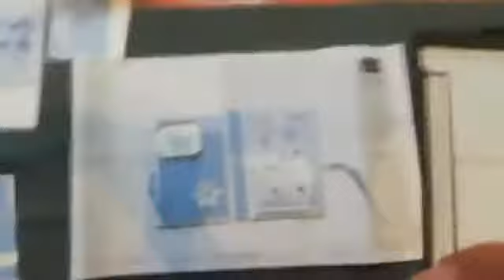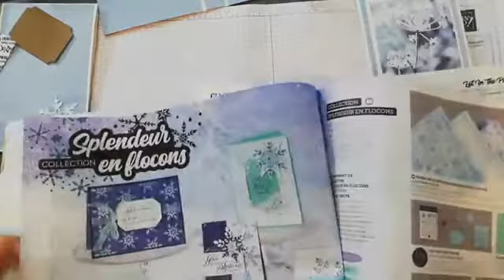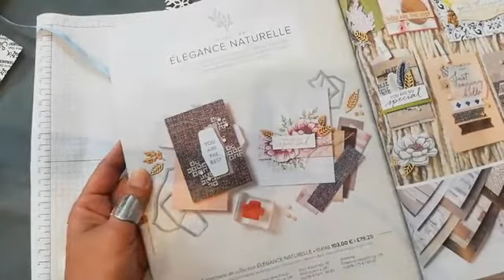Album mini flocons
je partage ici avec vous mon live facebook de ce matin
Un mini tout simple avec quelques produits de la collection Splendeur en flocons .
Si vous désirez commander ces produits, je vous invite à me contacter ou aller directement sur ma boutique en ligne qui se trouve sur mon blog
vous y trouverez également le tutoriel en image avec la liste de matériel utilisé.